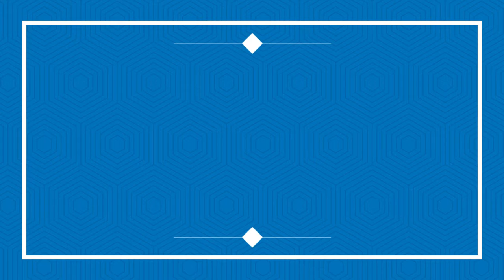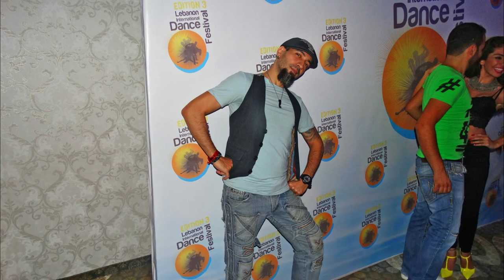#16. SALSA: El Timba Moderna! ~{COPYRIGHT FREE}~ [KEEP your AD Earnings!!]